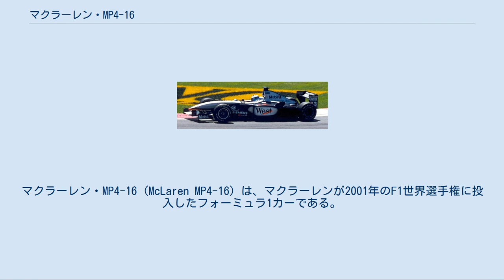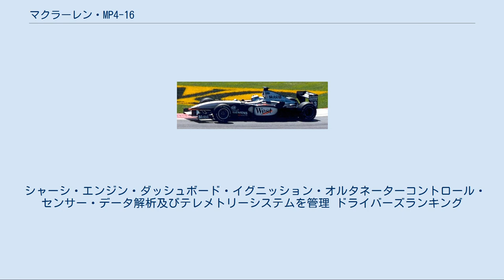マクラーレン・MP4-16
マクラーレン・MP4-16 (McLaren MP4-16) は、マクラーレンが2001年のF1世界選手権に投入したフォーミュラ1カーである。
 前年のMP4-15がMP4-13やMP4-14の発展型であったのに対して、MP4-16はテクニカル・ディレクターのエイドリアン・ニューウェイが指揮をして、完全に新設計されたマシンである。
 などのレギュレーション変更に合わせて設計された。
 フロントノーズはマクラーレン独自のローノーズコンセプトを止めて、主流のハイノーズタイプに変更してきた。
フロントサスペンションのロワアームはモノコック下のバルジに接合され、プッシュロッドリンケージの穴の形状も変わって、サスペンションのジオメトリーも大幅に変更されている。
フロント周りやサイドポットほかの空力も見直された。
 リアウィングも変更し、その影響でリアサスペンションも改良をしている。
アッパーアームがリアのクラッシャブルストラクチャーにマウントされた新設計である。
 コクピット位置が大幅に後退し、よりマシンセンターに近づいており、着座位置そのものも低くなっている。
コクピット周囲の高さも、かなり低められていることは、昨年まではなかったレギュレーション対策のサイドのフィンからも見て取れる。
 開発陣では先シーズンでエアロダイナミクス担当のアンリ・デュランと、コンポジット担当のスティーブ・ニコルズがチームを去っていたことが、マシン開発を進めていく上での懸念となっていた。
 今シーズンこそ、信頼性向上と臨んだシーズンであったが、開幕戦オーストラリアGPではミカ・ハッキネンが25周目に、右フロントサスペンションのアームが突然折れ、3年連続の開幕戦リタイアで始まった。
ロン・デニスが作戦上、ハッキネンが勝てたレースと語っているが、後にハッキネンはこの事故で引退について初めて考えたと吐露している。
 2001年カナダGPでのMP4-16 ミカ・ハッキネンがドライブ ここからハッキネンは第10戦フランスGP迄に、2戦に1回の割合でメカニカルトラブルを被り、やむなくチャンピオンシップ争いから脱落した。
特に第3戦ブラジルGP、第6戦オーストリアGP、フランスGPと3つのグランプリでスタート時にグリッドから動けずに0周リタイアに終わっている。
そして第5戦スペインGPでは、2位に40秒もの大差を付けトップを独走していたファイナルラップに入った直後、油圧系トラブルによりスローダウン、裏ストレート手前でストップしてしまいシーズン初優勝を逃した。
2位走行していたフェラーリのミハエル・シューマッハに優勝をさらわれた事はハッキネンのモチベーションを著しく下げた。
結果的にハッキネンは第15戦イタリアGPで休養宣言をし、翌年の第12戦ドイツGPで正式に引退を発表した。
 一方のデビッド・クルサードは第7戦モナコGPでポールポジションを獲得したものの、ラウンチコントロールのトラブルでフォーメーションラップに出られず最後尾からのスタートとなったことと第8戦カナダGPのエンジントラブル以外は、中盤戦までメカニカルトラブルもなく2勝してポイントを重ねたが、速さでミハエル・シューマッハに差をつけられていた。
そして第11戦イギリスGPでは、ジョーダンのヤルノ・トゥルーリとの接触事故でリタイアしたことにより、自身でタイトル争いから脱落してしまった。
最終戦日本GPにドライバーズランキング2位をフェラーリのルーベンス・バリチェロと争っていたが、ハッキネンに順位を譲ってもらい3位入賞した。
10度の表彰台を得て自身最高のドライバーズランキング2位となったものの、チャンピオンのミハエル・シューマッハには、ほぼダブルスコアの大差をつけられた。
 チームはテクニカル・ディレクターのエイドリアン・ニューウェイが、友人でもあるジャガーのチーム代表兼CEOのボビー・レイホールに誘われ、ジャガーと契約した。
しかし、デニスはニューウェイを説得し、ジャガー入りを翻意させる騒動が発生し、ニューウェイをなんとか残留させた。
その間、マシン開発が頓挫したこともフェラーリに独走された要因の一つとなった。
 シャーシ・エンジン・ダッシュボード・イグニッション・オルタネーターコントロール・センサー・データ解析及びテレメトリーシステムを管理 ドライバーズランキング